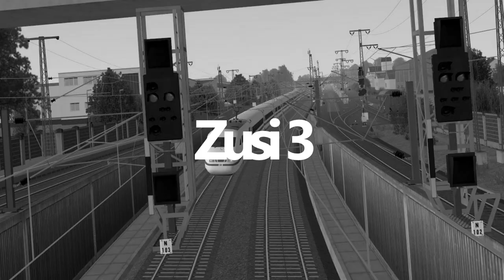Train Sim World® 2020 #04 Die erste Mission *PS4/HD/60FPS/DE*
★ LET'S PLAY Train Sim World 2020 PS4 ★

Train Sim World ist ein lebensechter Simulator aus der Ich-Perspektive für jedermann, mit vollständiger Führerstands-Interaktivität, akkurat detaillierten Lokomotiven, realen Strecken und vielen Spielstunden. Begeben Sie sich auf die Schienen mit der brandneuen Train Sim World 2020 Edition und finden Sie alles, was sie brauchen, um neue Fähigkeiten zu meistern, von einfacher bis zu fortgeschrittener Bedienung von Lokomotiven, während Sie reibungslos am Passagier- und Frachtbetrieb arbeiten, Szenarien und vieles mehr.

► CPU: Intel Core i5 4690
► Mainboard: ASUSTek H81M-C
► Arbeitsspeicher: 16 GB G.Skill
► Grafikkarte: NVIDIA GTX 1080
► Monitor: U28E590 4K Monitor
► Lenkrad: Logitech G29
► Kopfhörer: Sennheiser TR175
► Mikrofon: Auna MIC